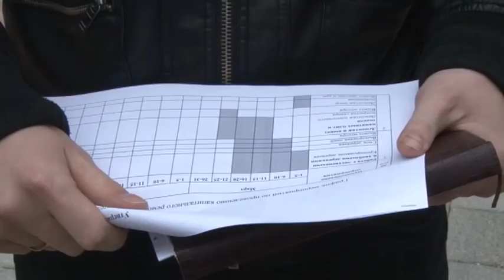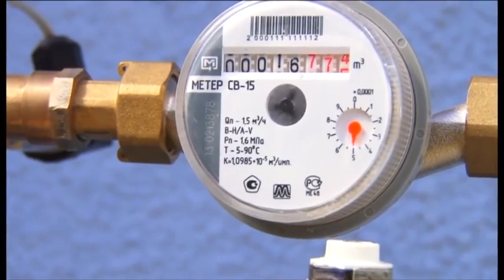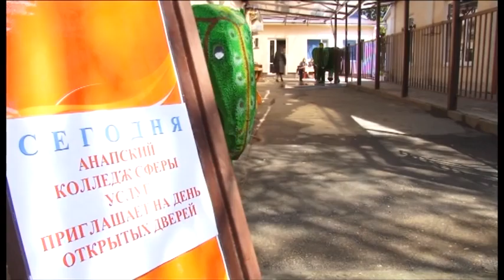Новости "Анапа Регион" от 9 апреля 2015 года